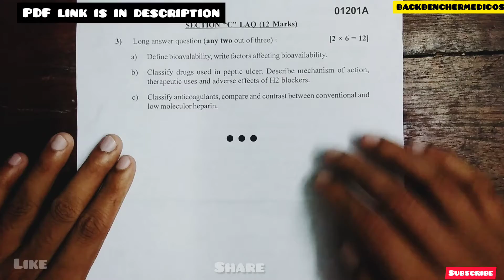pharmacology and therapeutics - 1 / second MBBS Examination winter 2020 / MUHS nashik University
Hey guys ,
welcme to back bencher medicos ,